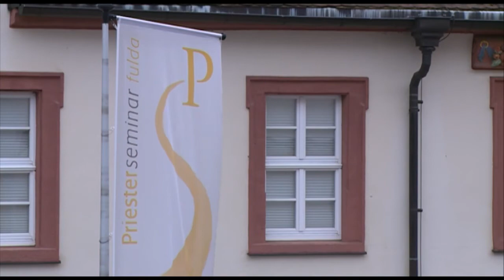Augsburger Bischöfe bei der Herbstvollversammlung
67 Bischöfe aus 27 deutschen Diözesen treffen sich jedes Jahr zu ihrer Herbstvollversammlung in Fulda. Dabei kommen nicht nur die Themen der offiziellen Tagesordnung zur Sprache. Für die katholischen Bischöfe ist das Treffen ein wichtiger Informationsaustausch. Auch der Augsburger Bischof und die beiden Weihbischöfe waren in dieser Woche in Fulda mit dabei.